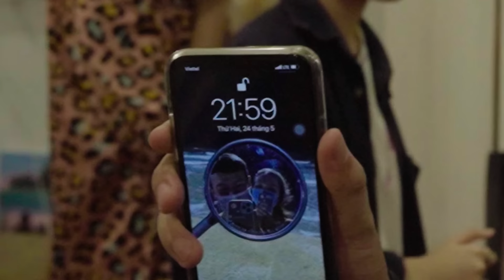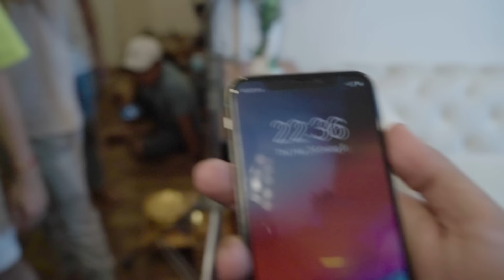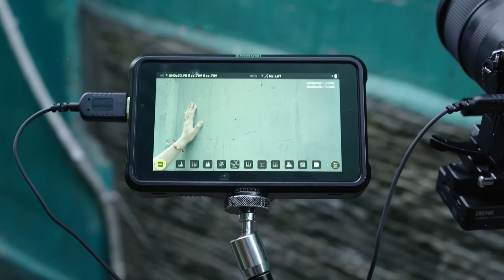BEHIND THE SCENE TỰ TRUYỆN của Cris Phan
Group Động Quỷ của CrisDevilGamer:
Hôm nay trên kênh CrisDevilGamer của Cris Phan sẽ có một sản phẩm cực kì chỉn chu, kể về cuộc đời của Cris lúc nhỏ, Cris liệu có giống như mọi người hay nói là SINH RA Ở VẠCH ĐÍCH hay không? Có giàu từ nhỏ hay không? Tên thật của Cris là gì? Các bạn sẽ có câu trả lời qua Short Film TỰ TRUYỆN Cris Phan này
Và hôm nay là BTS (Behind The Scene) Hậu Trường làm ra bộ phim TỰ TRUYỆN của Cris Phan
|____| Yeah ! Highfive !